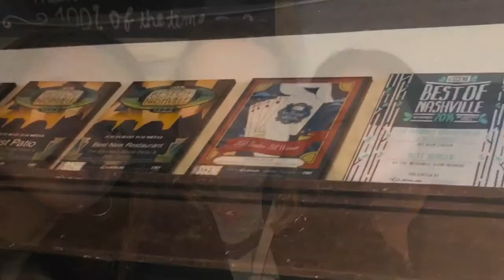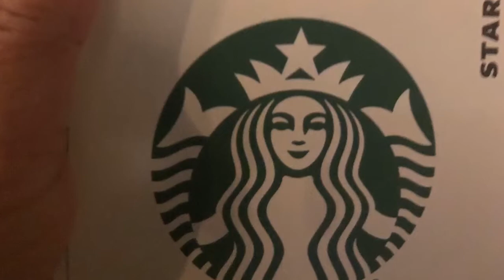BATANGANRico BLOODLINE. ThePharmacyBurgerParlor. Having lunch with Ladies from Legal.